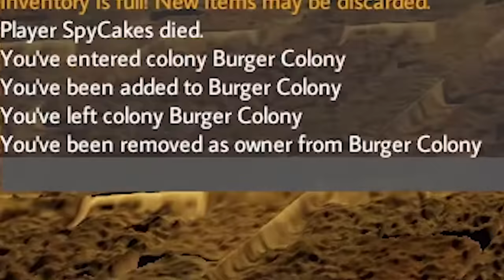Building an Apocalypse Bunker? - Colony Survival Multiplayer Gameplay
Building an Apocalypse Bunker in Colony Survival Multiplayer Gameplay

The Colony Survival multiplayer Zombie Survival tower has failed and we must begin building an apocalypse bunker! Will this bunker be good for a full on zombie apocalypse or will zombies still get to SpyCakes?

About Colony Survival Gameplay:

"Build your own colony in this voxel world game. Command guards, farmers, miners and other colonists. Defend your colony against the horde of monsters that attacks every night! You can even play in Multiplayer!"